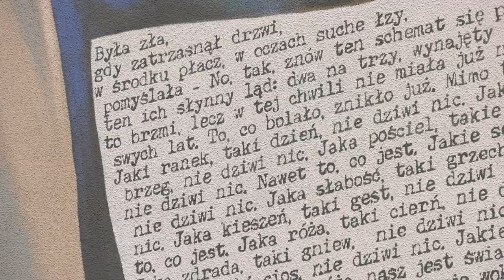Mural Jacka Cygana w Sosnowcu 06.09.2022